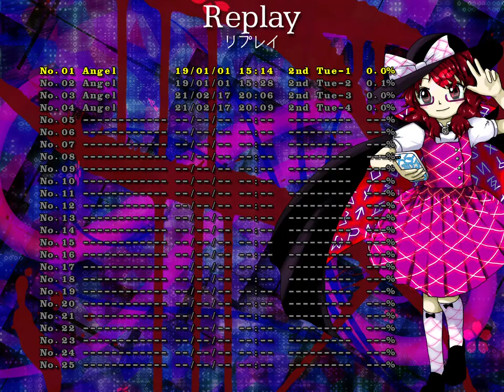[Touhou 16.5] Wrong Tuesday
clownpiece c'est un enfer

00:00 Début
00:03 2nd Tue-1
00:51 2nd Tue-2 玉符「金城鉄壁の陰陽玉」
01:56 2nd Tue-3 玉符「神々の写し難い弾冠」
02:34 2nd Tue-4 夢鷺「片翼の夢鷺」